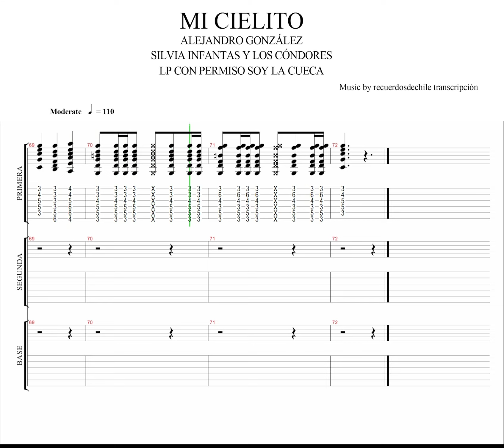Para los guitarristas la cueca; Mi Cielito (Alejandro González) Silvia Infantas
Tocar la intro de la cueca "Mi Cielito" (Alejandro González) por Silvia Infantas y Los Cóndores

MI CIELITO

Cielito de mis amores
me dijiste aquel día, ay moreno;
Que te confesé cantando,
lo mucho que te quería, ay moreno;
Cielito de mis amores, ay moreno.

Sólo una miradita
allá va allá va, era mi anhelo
de esos tus lindos ojos
que tanto quiero, ay moreno;
Sólo una miradita
ver a mi anhelo, ay moreno.

Que tanto quiero, sí
allá va allá va, cariño mío
eres como el agüita
fresca del río, ay moreno.

Desde entonces mi cielo
allá va allá va, por tu amor muero.